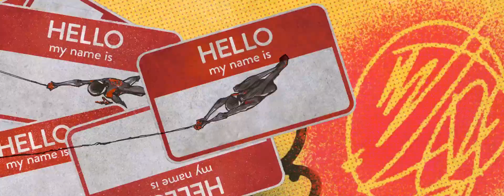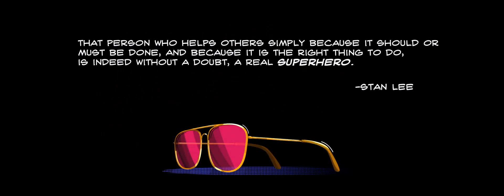Spider-man: Into The Spider-Verse End Credits Scene (HD)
My goodness you should have seen this in 3d it was beautiful.

All rights to Sony animations.